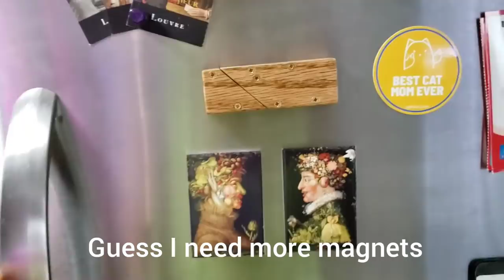Making a Pocket Utility Knife of Wood for Cheap | MAGNETIC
I try to upload a new video every 2 weeks.

Tools/Materials used:

Miter Box

Hand Saw

Ryobi Drill

$0.99 Hand Clamp

Bessey Clamp to hold wood piece to miter box (though you can use almost any clamp)

Neodymium Magnets 10mmx3mm (used them recently and these are very strong)

3/8 in. Neodymium Rare-Earth Magnet Discs

1/4 in. x 2 in. x 4 ft. S4S Oak Board (You could essentially make about 4 utility knives out of this one strip)

I used brass screws but they are a bit fragile, so you may want to consider stronger screws.